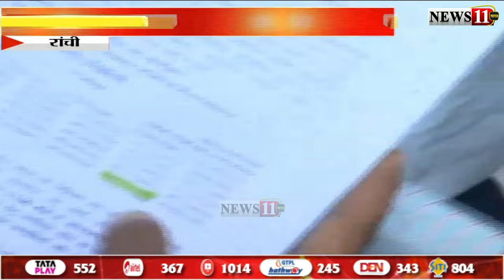राजभवन के सामने धरना पर बैठे TGT टीचर, दिव्यांग का रिजल्ट आने के बाद भी नहीं दी गयी नियुक्ति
रांचीः राजभवन के सामने धरना पर बैठे टीजीटी टीचर, दिव्यांग ने 2017 में दी थी परीक्षा, रिजल्ट आने के बाद नहीं दी गयी नियुक्ति